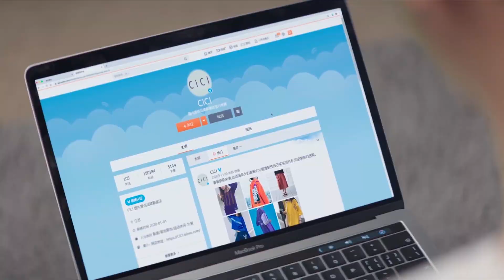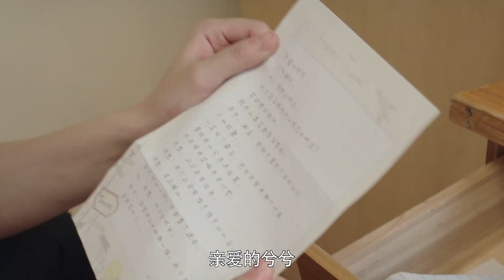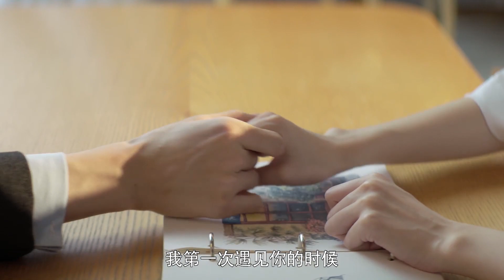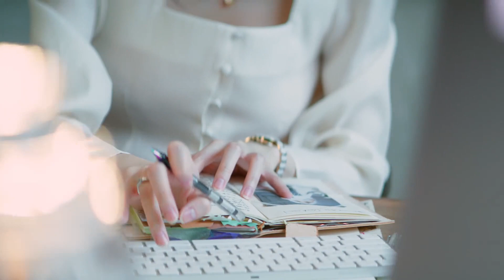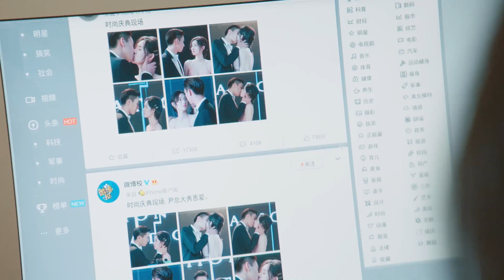🎀到床上繼續纏綿！尹司宸超欲索吻太刺激，顧兮兮主動獻身激吻圓房【只是結婚的關係預告15-22】 | ChineseDrama| 只是結婚的關係 Once We Get Married